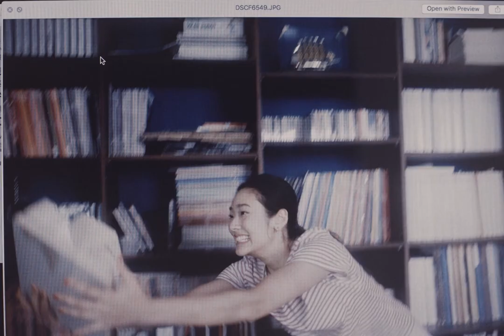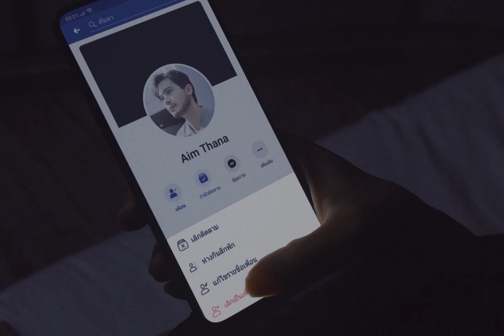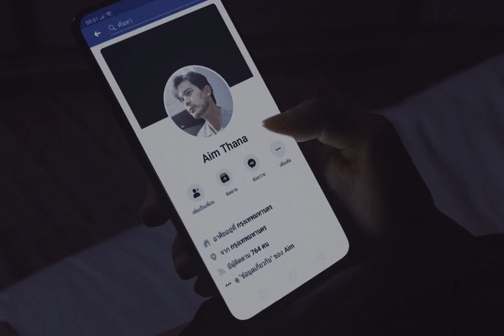Mellow Fellow - New Year's Eve feat. FLOOR CRY